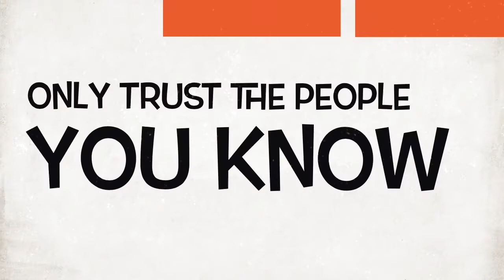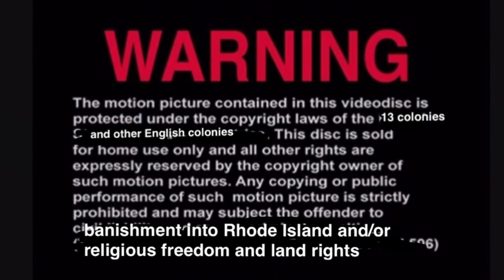WHAT NOT TO DO AS A COLONIST (Mihir Shah, Javian Canales, Chirag Khurana project for Mr. Scerbo)